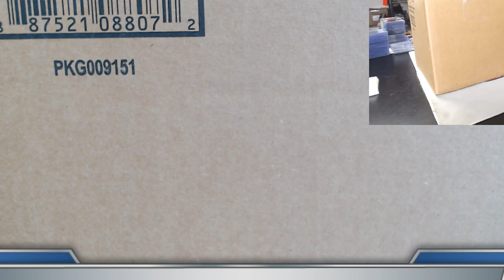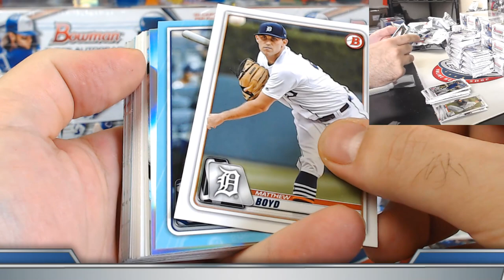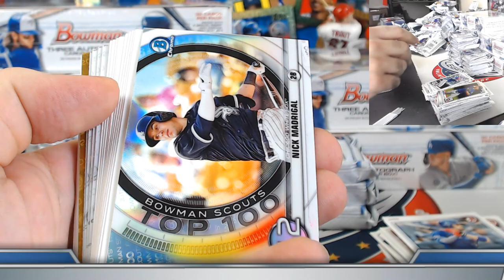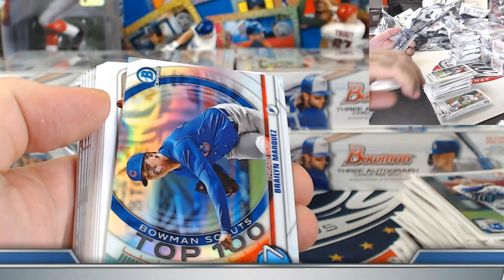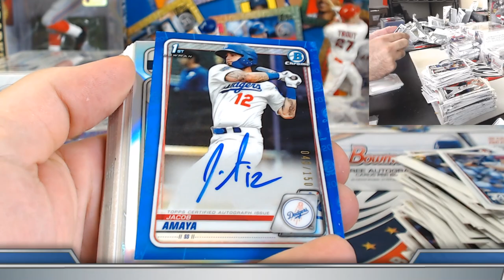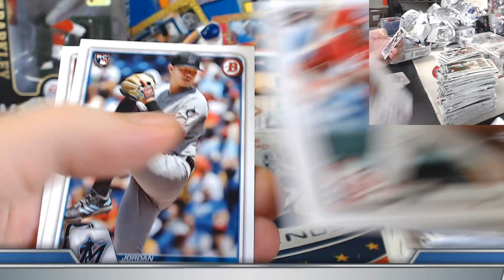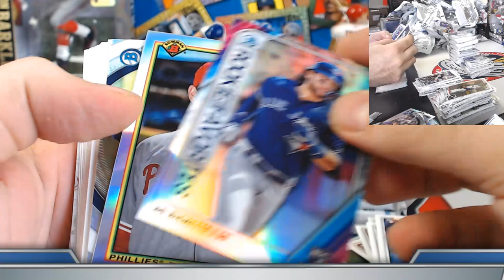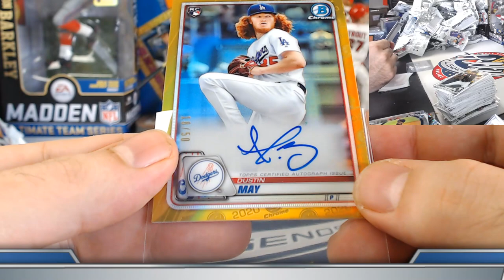CASE #3 of 4 - 2020 BOWMAN JUMBO 4 Case (32 Box) PLAYER BREAK eBay 09/15/20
2020 MOSAIC Football HOBBY 2 CASE (24 BOX) PLAYER BREAK AUCTIONS end THURSDAY on eBay